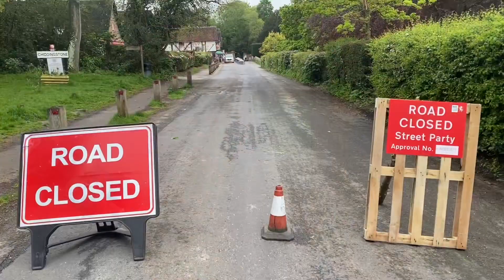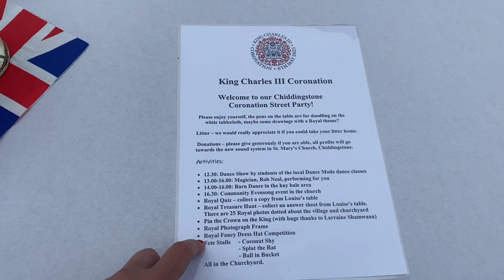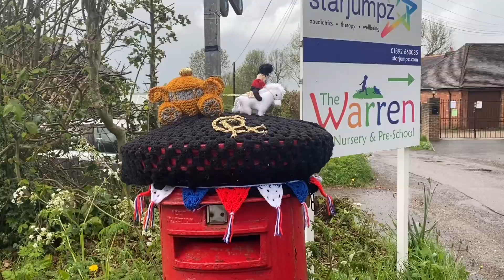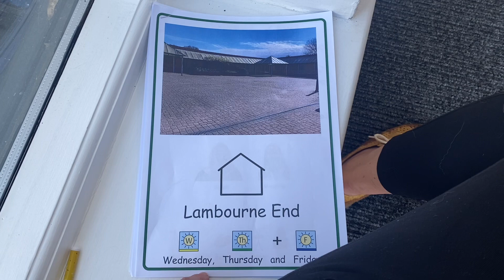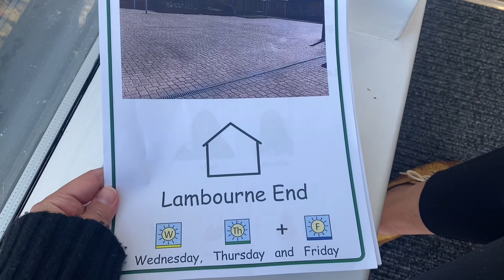Как прошла коронация Карла III.Гуляют все!Опять меняю фитнес-режим.Что такое визуальные подсказки?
В этом видео:
-Что такое предварительные права?
-Опять меняю фитнес-режим
-Коронация Карла 3
-Вся Британия гуляет/Деревенская пати
-Что с Заем?
-Визуальные подсказки/Что это такое?

О чем наш канал?

Предыдущее видео

Особые люди - обычная жизнь (Аутизм, РАС, ЗПРР)

Группа создана родителями особого ребенка с РАС. Цель Группы - полезная информация для родителей особых деток и все сопричастных; общение, обмен опытом и взаимная поддержка.

Я-мама 3-х замечательных мальчишек. В нашей Интер/Многосемье есть и особенный ребёнок. Мой младший сын страдает эпилепсией ( Синдром Веста), ЗПРР, РАС ( аутизм).

Музыка